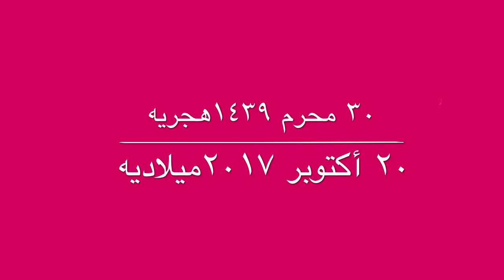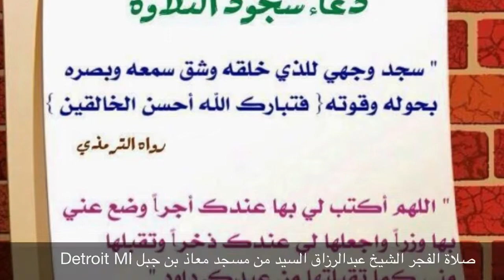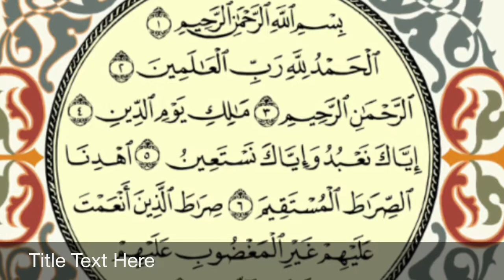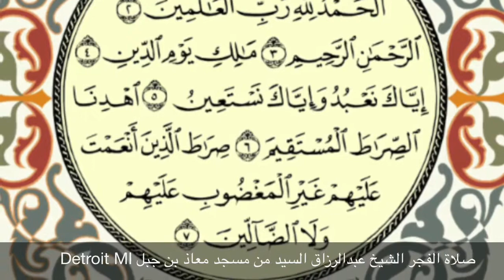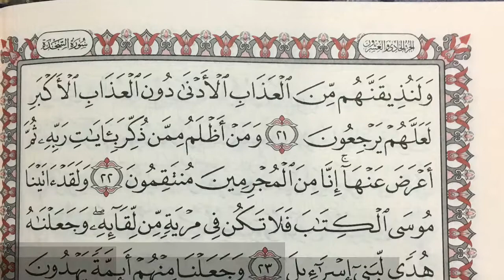صلاة الفجر الشيخ عبدالرزاق السيد ٣٠محرم ١٤٣٩هجريه